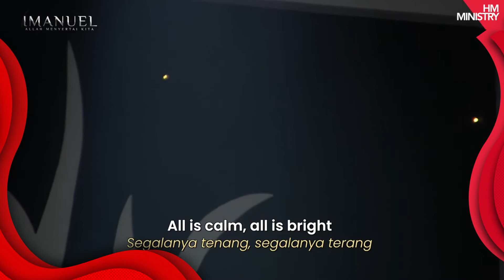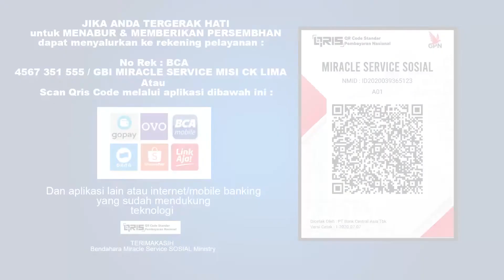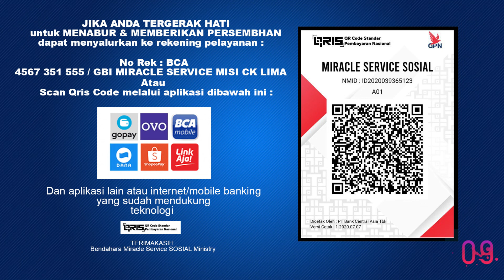IBADAH NATAL 24 DESEMBER BERSAMA PDT.DR.IR.NIKO NJOTORAHARDJO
GBI MIRACLE SERVICE INDONESIA
Ibadah GBI MIracle Service Kuningan City , Axa Tower lt 36 #1&7
Jl Prof Dr. Satrio Kav 18 , Kuningan city. Setia Budi , Jakarta Selatan 12940

Jadwal Ibadah Minggu (Umum) Virtual 1
Setiap Minggu Pkl.10.00 wib
Via Virtual ZOOM
ID.Meeting : 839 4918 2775 Password : 691067
Live Youtube : MIRACLE SERVICE Channel

Jadwal Ibadah Minggu (Umum) Virtual 2
Setiap Minggu Pkl.16.00 wib
Via Virtual ZOOM
ID.Meeting : 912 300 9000 Password : YESUSBAIK

IBADAH MIRACLE SERVICE
Jl.Affandi – Gejayan YOGYAKARTA
MOTIVATION HALL
(Belakang Bank Mandiri Jl.Affandi Gejayan)

Jadwal Ibadah Minggu (Umum) Virtual
Setiap Minggu Pkl.09.00 wib
Via Virtual ZOOM
ID.Meeting : 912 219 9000 Password : msjogja
Live Youtube : GBI Miracle Service Jogja Channel

Jadwal Ibadah Minggu (MIRACLEKIDS) Virtual
Setiap Minggu Pkl.08.00 wib
Via Virtual ZOOM
ID.Meeting : 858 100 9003 Password : kids
Live Youtube : JogjaMiracleKIDS Channel

Jadwal Ibadah Minggu (Youth) Virtual
Setiap Minggu Pkl.17.00 wib
Via Virtual ZOOM
Live Youtube : Influence Generation Channel

Miracle Service TV :
On Indovision Channel 70 LIFE

Program TV Mingguan
MIRACLE SERVICE
setiap Jumat sd Minggu

RCTI+
Online RCTI+ 24 jam

Online ONFIRE  with JESUS